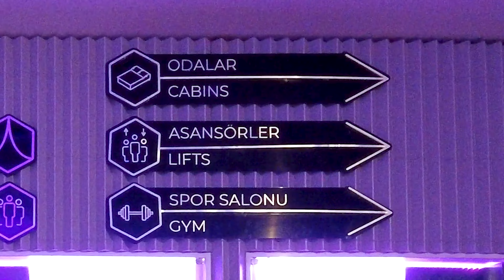Чем нам не подошел отель Yotel в международном аэропорту Стамбула. Турция 2022 | Заграничники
Путешествуем своим ходом всей семьей. Хотели прямо в аэропорту отдохнуть после тяжелого перелета с Маврикия в Стамбул и решили остановиться в отеле Yotel.
Смотрите в этом видео:
00:00 – Введение;
00:43 – Стоимость отеля Yotel в международном аэропорту Стамбула;
01:00 – Девочки после перелета;
01:23 – Где находится отель Yotel;
01:40 – Наши чемоданы;
01:51 – Обзор отеля Yotel;
02:42 – Наш номер;
03:10 – Выяснилось, что все номера в отеле Yotel рассчитаны только на двоих взрослых;
03:42 – Деньги вернули;
04:16 – Ищем другой отель.

Видео было снято в январе 2022 года.